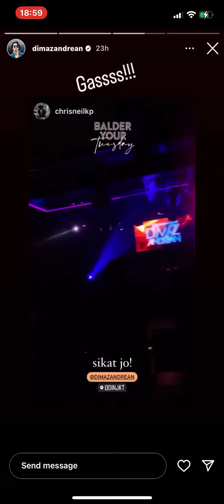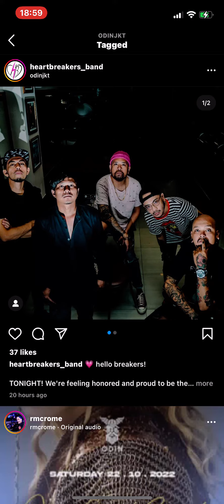26 October 2022